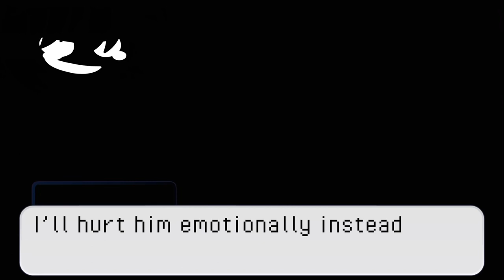Lunar becomes real for a little bit